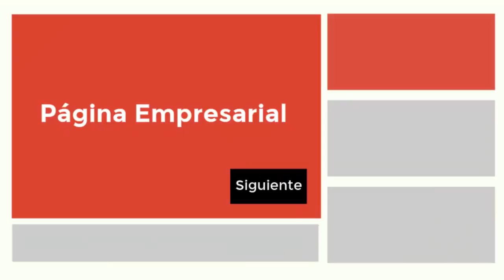Curso de WordPress completo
Este es un video promocional de mi próximo curso en línea que venderé el 1 DE NOVIEMBRE de 2018 en Udemy, pero si eres de los primeros 25 en en suscribirse en todas mis redes sociales, y comentar yo quiero el curso, les daré temas y plugins de su preferencia TOTALMENTE GRATIS y un soporte especializado para que yo pueda ayudarles con su primera web en WordPress.